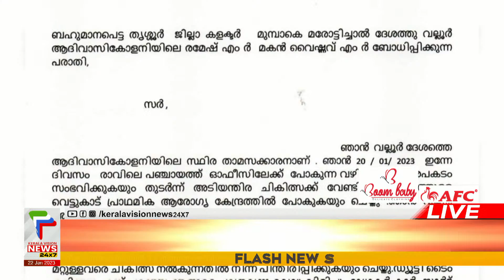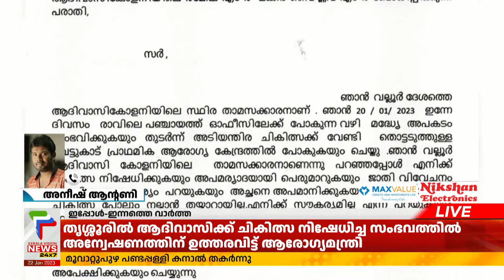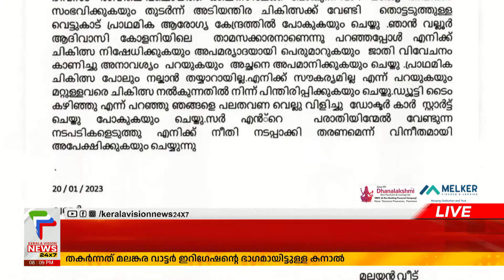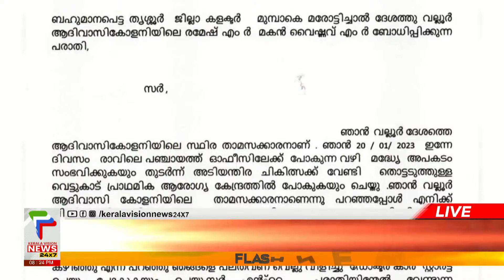ചികിത്സ നിഷേധിച്ചെന്ന പരാതിയിൽ ആരോഗ്യ വകുപ്പ് മന്ത്രി അന്വേഷണത്തിന് ഉത്തരവിട്ടു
Investigation initiated into treatment denial

About COA